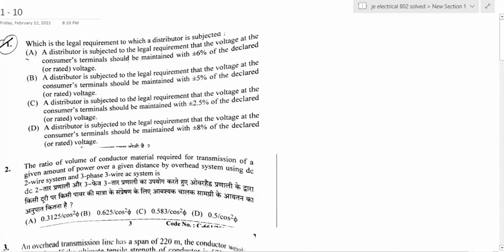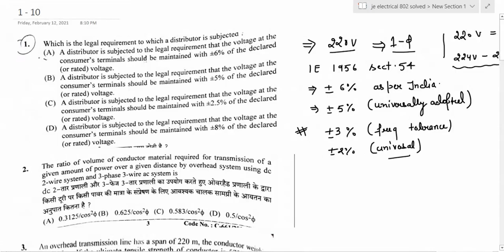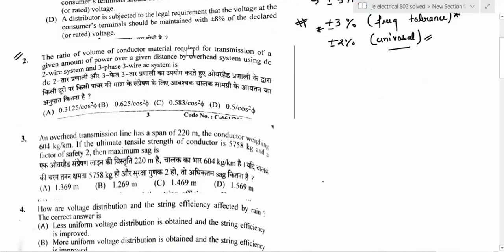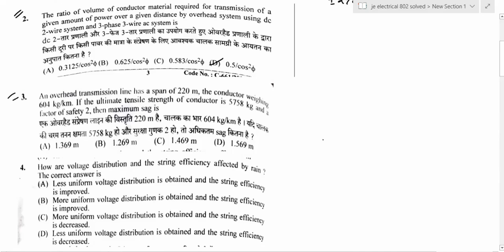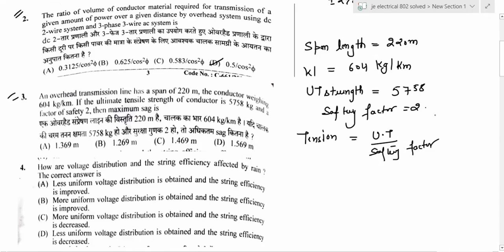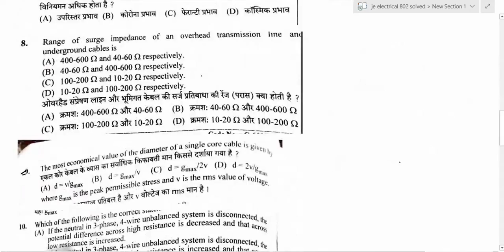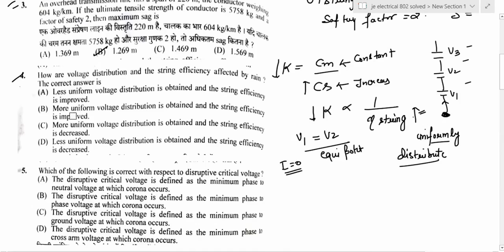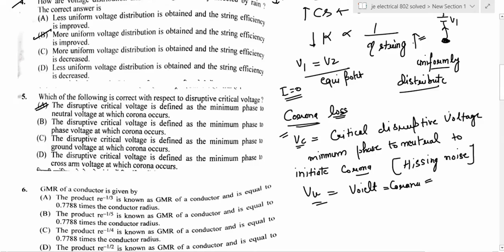Hpssc JE Electrical POST CODE 802 solved part 2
Hello guys, welcome to ADHYAYANAM STUDY HUB, in this video we are going to solve questions from the recently conducted examination of HPSSC JE ELECTRICAL (post code 802). This video provides briefly explained solutions to the questions (Technical) with simple concepts. This is a start from ADHYAYANAM STUDY HUB to provide solutions of various examinations conducted by HPSSC and HPPSC.
Register now for the course of HPSSC JE (ELECTRICAL/CIVIL) & HPPSC AE (ELECTRICAL/CIVIL).
Regards
Team ADHYAYANAM